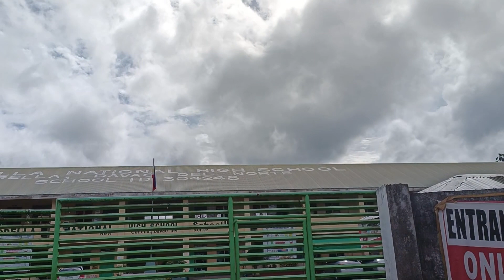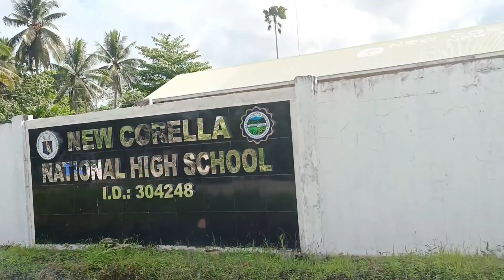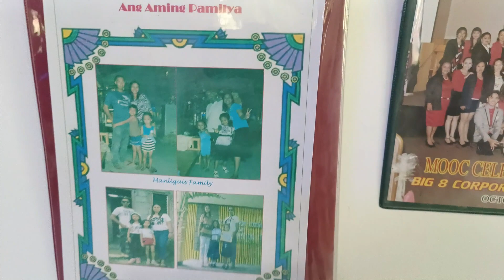Going To PANAS WATERFALLS (PART 1) | TRAVEL VLOG | DAVAO DEL NORTE | With Ailyn & Roy Home Visiting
Experience the beauty of nature! Come and visit Panas Waterfalls Eco-cultural Park in Davao. Relax your mind from your busy daily living and meditate for a while!

Panas Waterfalls is categorized as a multi-tiered waterfalls. It is located about 10-20 minutes away from the town proper of New Corella and about 2 hours away from Davao City. It is one of the most visited eco-tourism site in the province of Davao del Norte.

KAHOK DIAN HOK BEACH, DAVAO DE ORO | Celebrating My Partner 50th Birthday!

IT'S NICE TO BELONG IN THIS FAMILY!  | FULL OF LOVE AND COMFORT | HOME SWEET HOME..

      THANK YOU SO MUCH FOR ALL YOUR SUPPORT TO MY YOUTUBE CHANNEL! GOD BLESS US ALL!🙏TAKE CARE!❤️❤️❤️